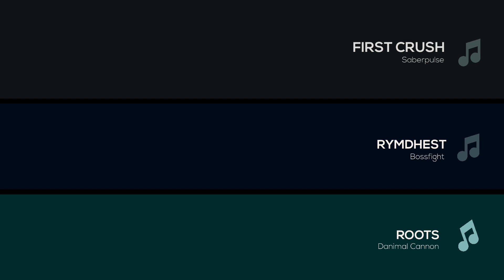Just Shapes and Beats Fanmade Level - Rymdhest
I pinky promise I will be back in gd
but rn
new level
milkywsys21